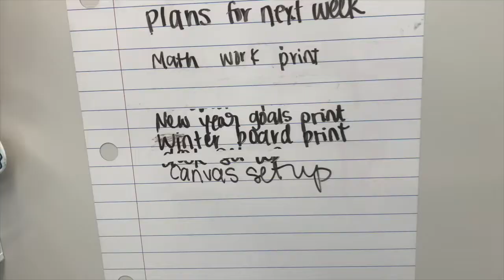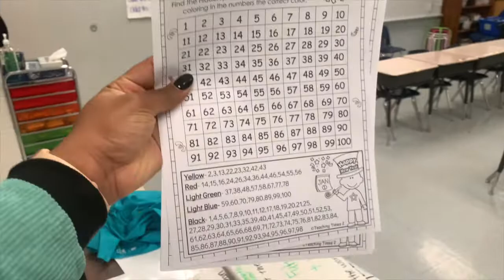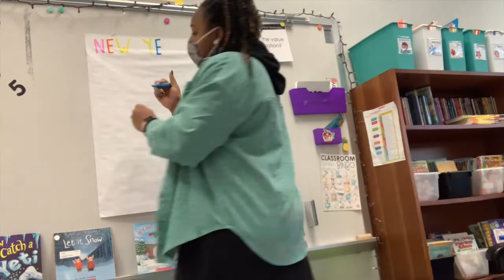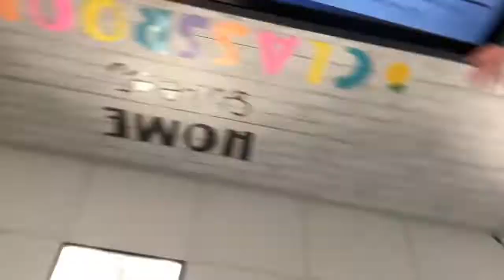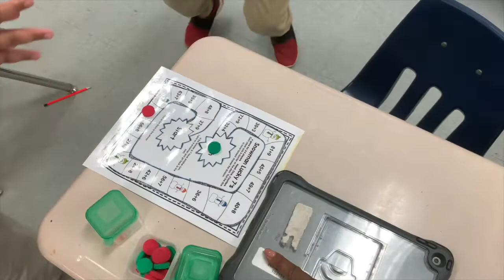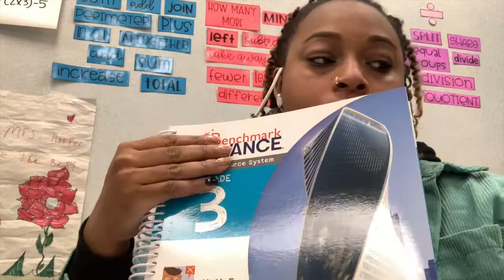Back to School l January 2022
Hey y’all! If you are new here my name is Tia! I’m in my 4th year of teaching and I am teaching 3rd Grade this year! This is weeks in my life! Due to me coaching basketball, I might not be able to post weekly videos! I love you all so much!

***If I forgot to link something below, just comment it and I will get the link!***

Bulletin board: TpT: Ashley McKenzie

Amazon Wishlist: